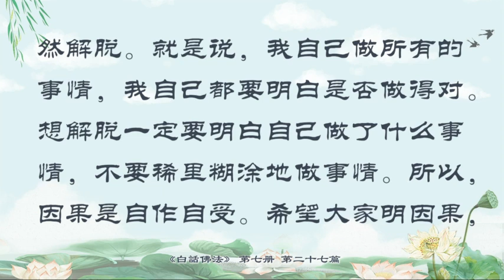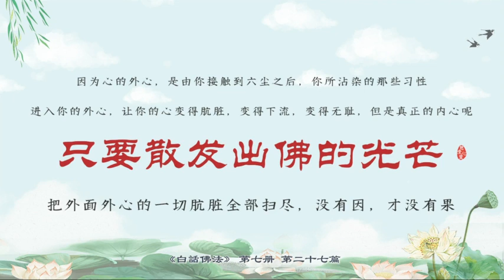27.心空才会因空果空《白话佛法》第七册